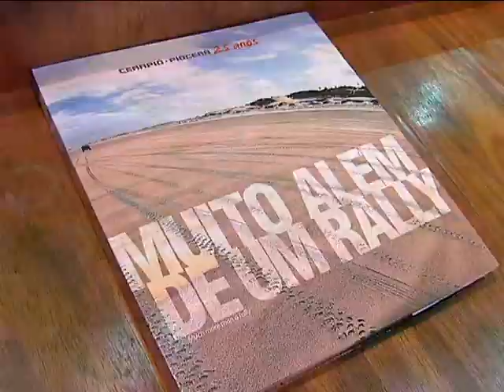Cordão recebe título de Cidadania Piauiense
O desportista carioca Ehrlich Manoel Porfírio de Sá Lima, ou simplesmente Ehrlich Cordão, foi homenageado pela Assembleia Legislativa do Estado com o título de Cidadão Piauiense, por proposição do deputado Themístocles Filho, presidente da Casa. Cordão administra o raly Piocerá/Cerapió, que leva o nome do Piauí ao cenário nacional e internacional.